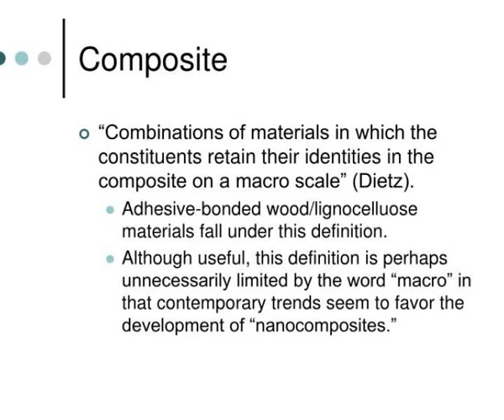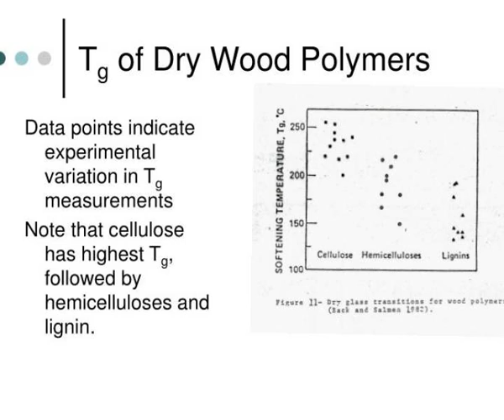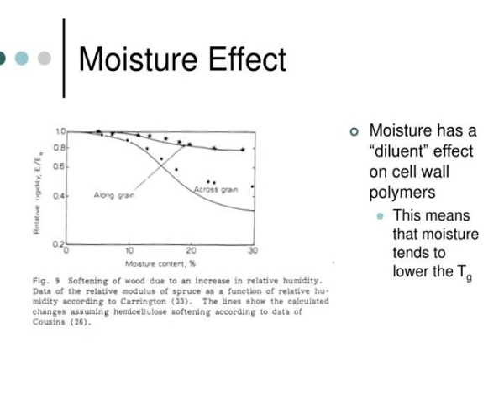for 485 lignocellulosic composite materials